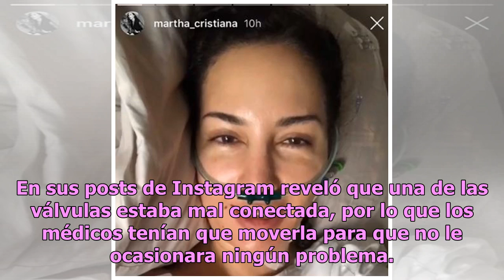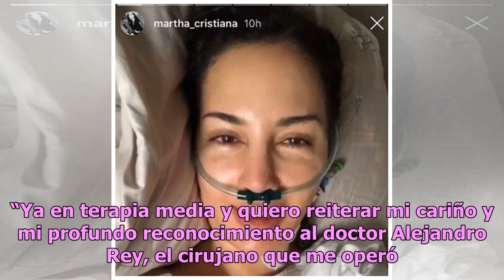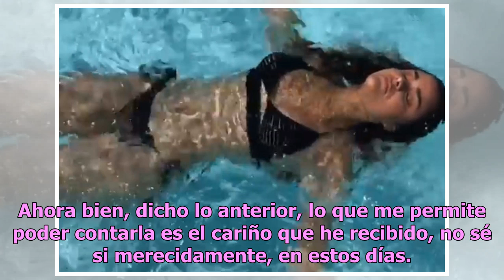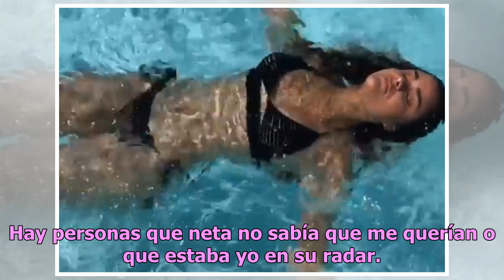Martha Cristiana tras cirugía a corazón abierto: “Es un milagro que esté viva”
Martha agradeció a sus fans las muestras de cariño Foto: Instagram Martha Cristiana tuvo que ser llevada de emergencia al hospital para que le cambiaran una válvula en el corazón.